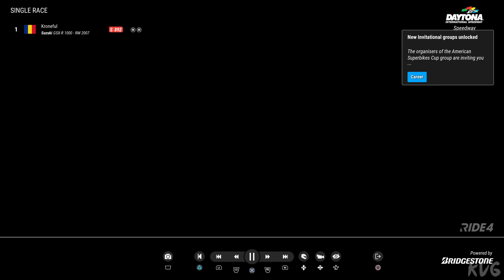RIDE 4 - Suzuki GSX-R 1000 RM 2007 - Gameplay (PS5 UHD) [4K60FPS]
Gaming Consoles Specs:

►PlayStation 5
►TV: Samsung QLED QE55Q6FN 4K Ultra HD
►Capture Card: Elgato Game Capture 4K60 S+
►Steering Wheel & Pedals: Logitech G29 Driving Force
►Playseat: Playseat Evolution Alcantara

Game Information:
Are you ready to live the best gaming experience that a motorcycle fan can get?

RIDE 4 will spark your competitive soul with hundreds of bikes, dozens of tracks and a whole new level of realism.

NEW AND ENHANCED CONTENTS
Choose among hundreds of officially licensed bikes and ride on dozens of tracks all around the world, carefully designed with an extraordinary level of detail! Every asset has been created starting from CAD data, laser and 3D scanning to achieve precision down to the smallest detail and let you enjoy the best two-wheel racing experience ever.

Jump into an amazing and dynamic adventure that interacts with your decisions and choose your own path from the regional events up to the professional leagues. Show your riding skills through challenging races, ability tests, track days and a huge set of events. You could even become an official tester for the most celebrated manufacturers!

DAY/NIGHT CYCLE, DYNAMIC WEATHER AND ENDURANCE RACES
RIDE 4 features a fully dynamic weather conditions system and a complete day/night cycle. Experience the race in a new light and prove you are the best rider in any condition. And for the first time, the "Endurance" mode will put your tenacity to the test, with animated pit-stops and long lasting races: prepare to face a world where strategy is the ultimate ingredient of your success!

NEURAL AI
Let us introduce you to A.N.N.A. (Artificial Neural Network Agent), our revolutionary neural AI system based on machine learning. Race against faster, smarter, more accurate riders and compete with an AI more human than ever!

EXPANDED CUSTOMIZATION
Race with your own style! Choose among plenty of official brands for your rider’s outfit and customize your bikes aesthetically and mechanically. Unleash your creativity and design your helmet, suit and bike livery in total freedom thanks to our new graphics editor. Once you’re done, share your creations online or just discover the best designs of the community!

ONLINE COMPETITIONS
Enjoy the most complete and lag-free online multiplayer experience ever thanks to our dedicated servers.